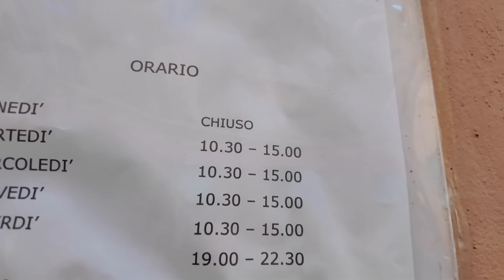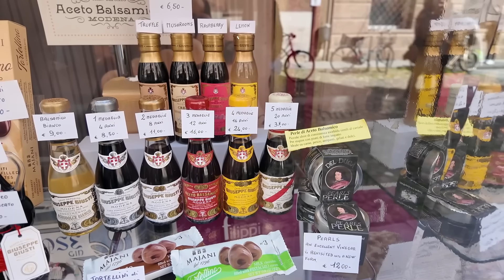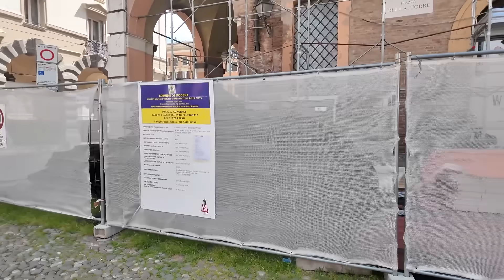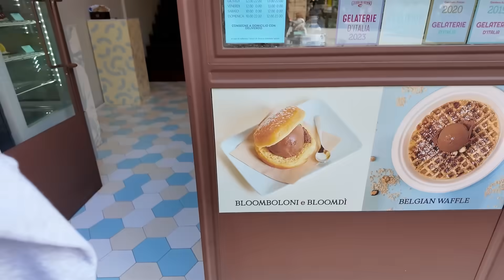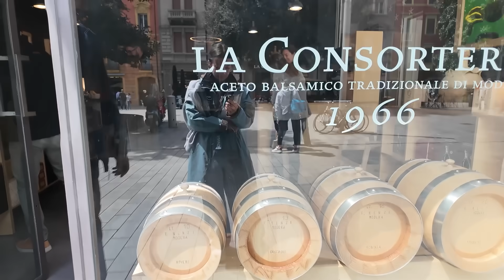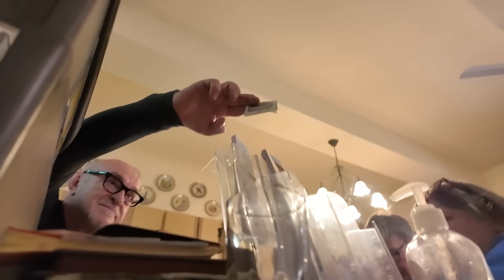Dünyanın En İyi Makarna Ve Pizzaları !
Modena sokak lezzetleri ile dünyanın en iyi makarna ve pizzası peşine düştük umarım keyif alırsınız iyi seyirler :)